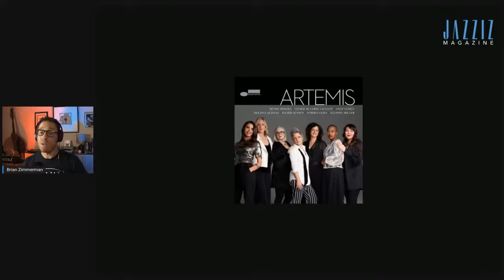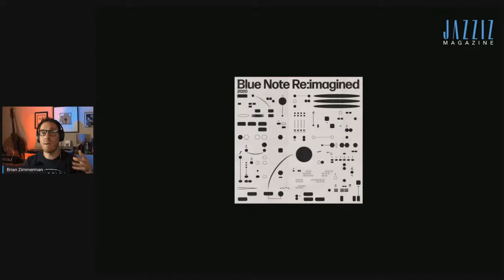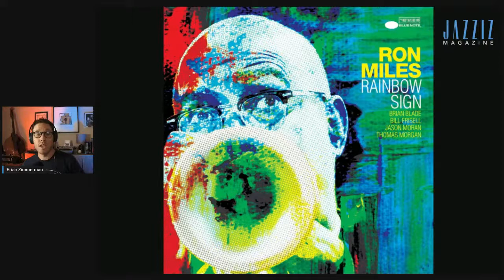Viewer Call-In Show: Blue Note Records!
We’re sharing some Blue Note Records news on today’s podcast, including a new album by guitarist Bill Frisell. Click the link in the comments section and we’ll bring you on air to discuss YOUR favorite Blue Note albums!